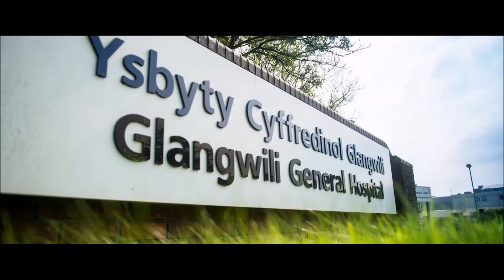Radiography at Glangwili General Hospital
In this film, the radiology department at Glangwili General Hospital, tell us why they enjoy working there, and what the department has to offer those thinking of moving to west Wales.